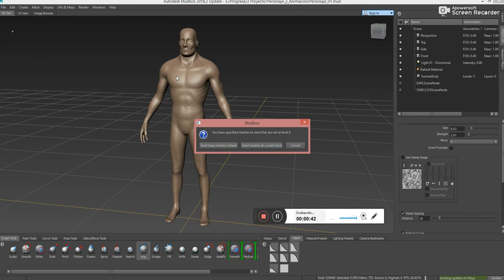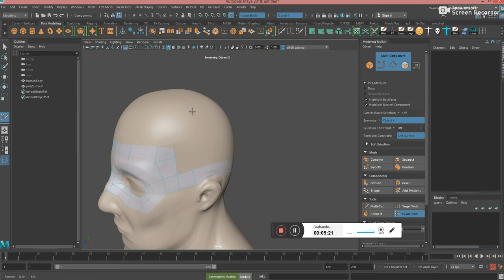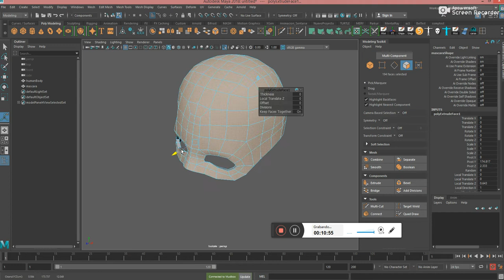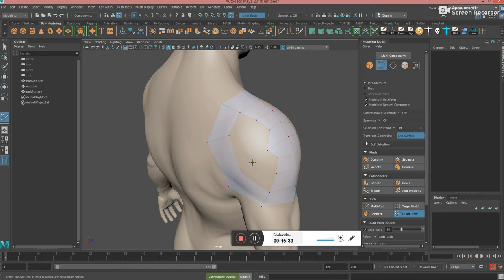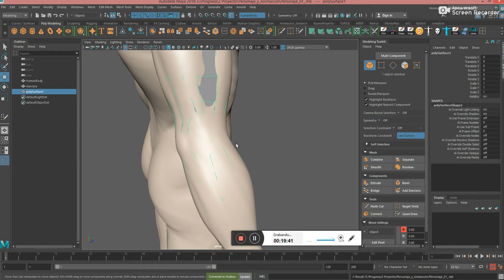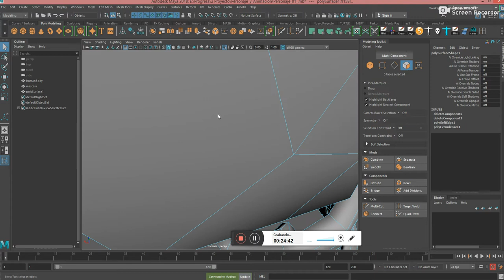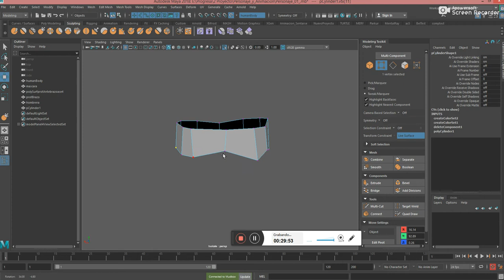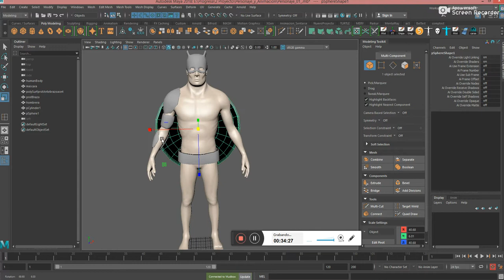Parte 03 Superheroe Extras Retopo